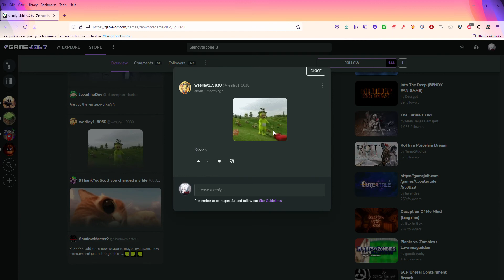Just browsing Game Jolt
I was just browsing Game Jolt then decided to look for any updates on Slendytubbies 3.